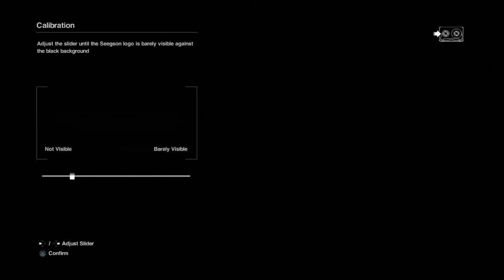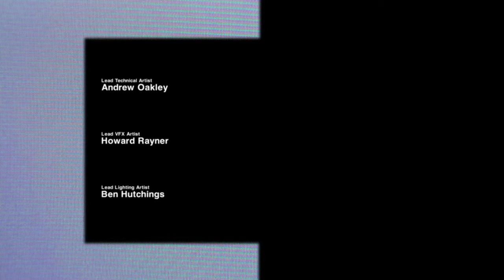Alien: Isolation campaign #1| (space death )